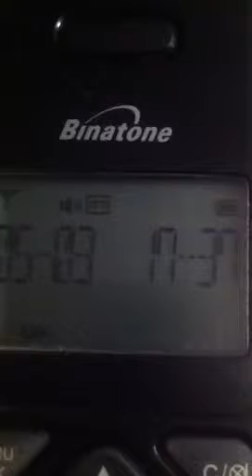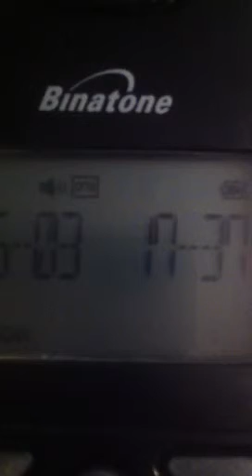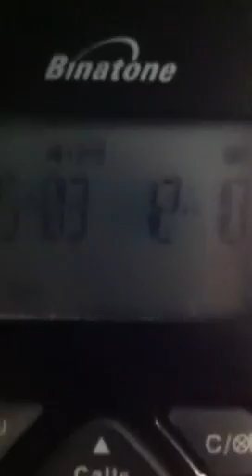Answer machine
I came home one day to this answer machine message from my 7 year old little brother!